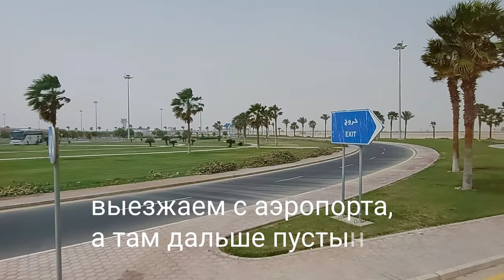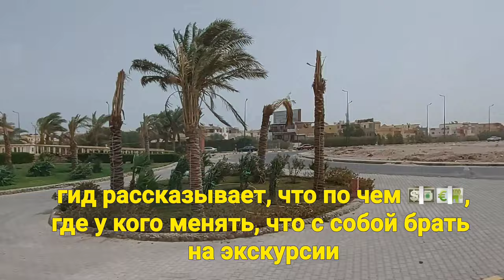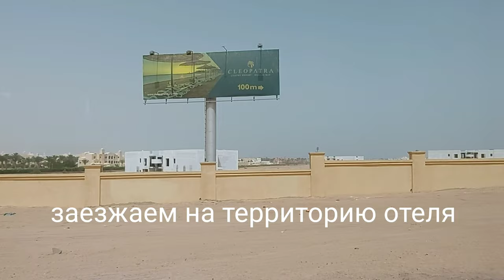ЕГИПЕТ. ХУРГАДА. ПРИЛЕТЕЛИ! ПЕСЧАНАЯ БУРЯ. Территория Отеля Stella di Mare 5 звёзд. Начало отдыха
Египет встретил нас песчаной бурей. 1й день отдыха. Начало)
Привет друзья!
Наконец то я побывала в Египте! Уряя! На канале уже есть очень много видео с нашей поездки. Это было супер!
Отдыхали в Хургаде отель Stella di Mare 5 первая линия, всё включено!
А так как мы попали в неделю сильных ветров, то у нас было много поездок, много экскурсий, и всё это вы можете увидеть, и когда соберётесь в Египет (Хургада) то будете знать куда вам лучше поехать, что выбрать, какую экскурсию))